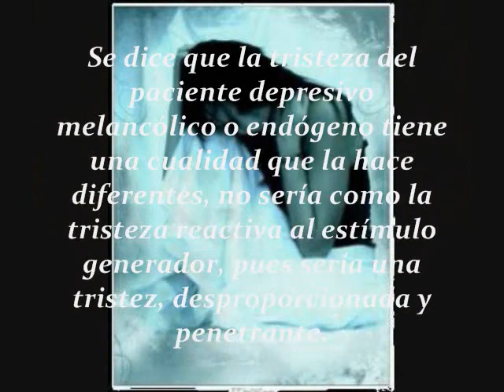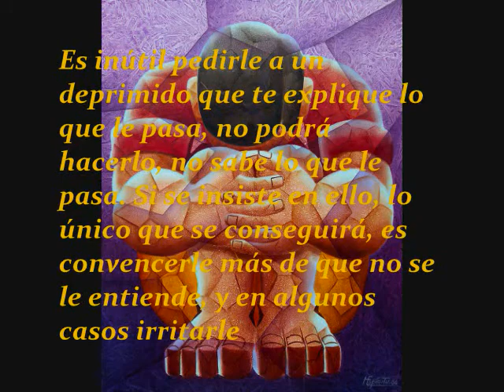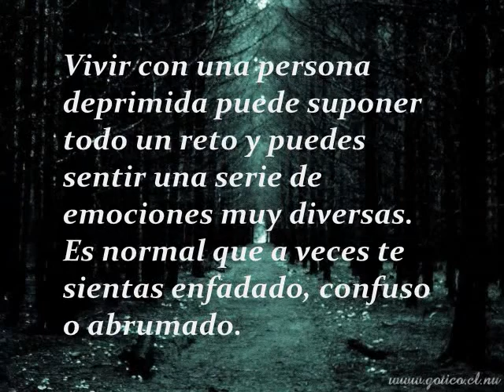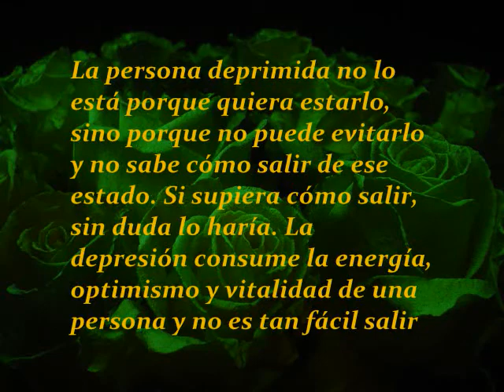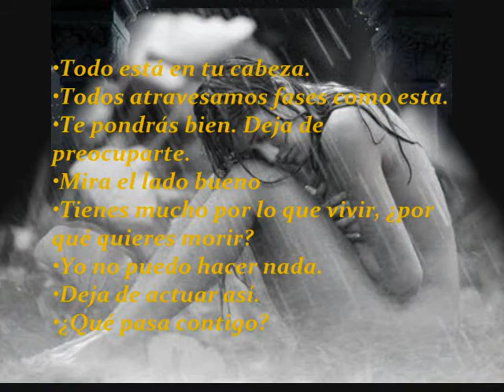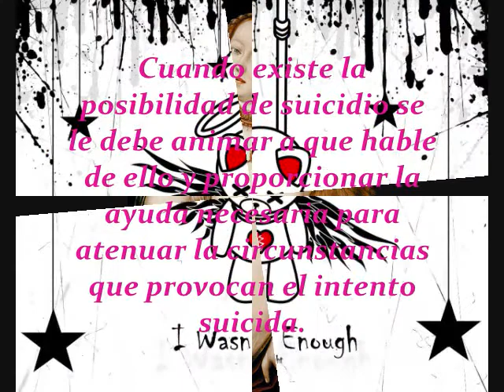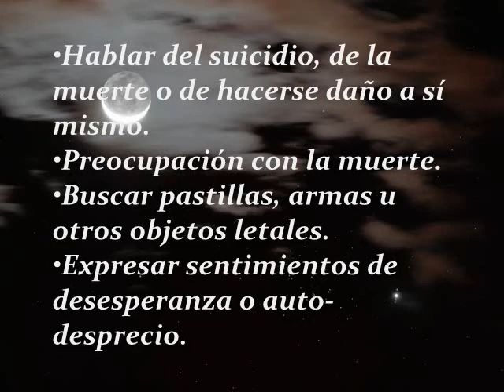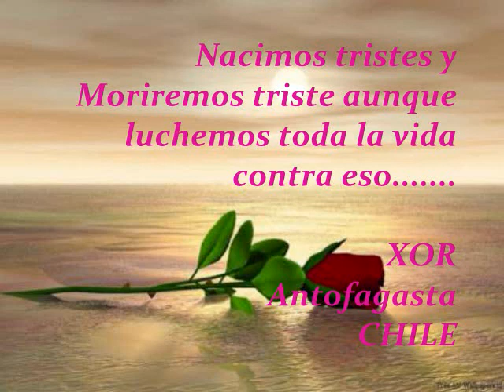CUANDO DUELE EL ALMA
Predentacion de una enfermedad que hoy en dia es muy comun, pero muy dolorosa, emocionalmente hablando...